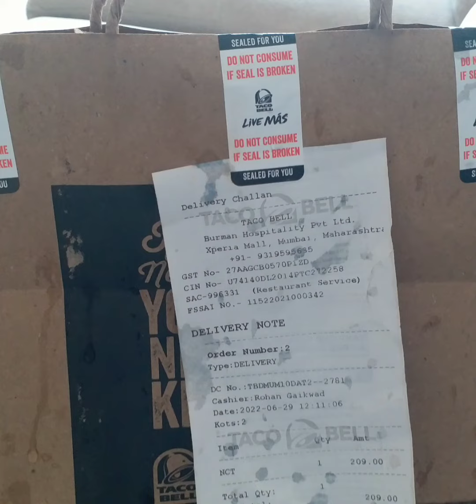How I got naked chicken taco on 60% discount???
Order through zomato. For first timers, you will get TRYNEW code which gives 60% or 120rs discount.